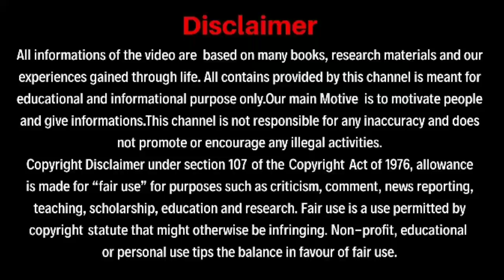এই ২ টি বিশেষ লক্ষণ আপনার মধ্যে থাকলে ঈশ্বরের কৃপায় আপনার সময় বদলাবেই(Your time will change story)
এই ভিডিওতে একজন চালাক মিস্ত্রির কাহিনী তুলে ধরা হয়েছে।এই ঘটনাটি থেকে সবাই জানতে পারবে যে কি করলে বা কোন দুটি গুণ থাকলে শত দুঃখ কষ্টের মধ্যেও থাকলে ঈশ্বরের কৃপায় তার খারাপ সময় দূর হয়ে ভালো সময় আসে।এটি একটি শিক্ষামূলক ঘটনা।
An inspiring true story of a clever mechanic where people will know how to overcome bad time.(Two qualities that will change our life)